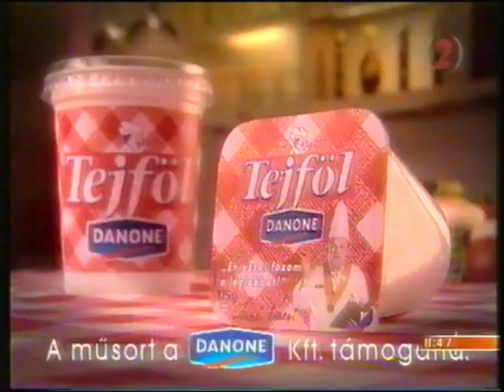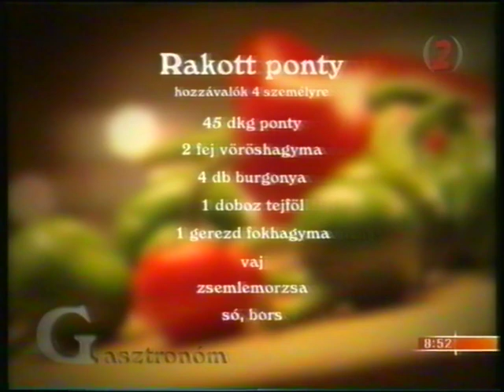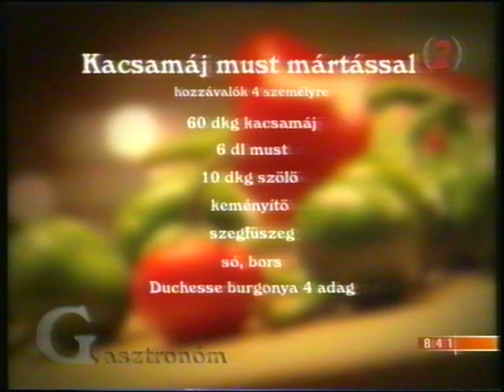TV-Főzés vegyes felvételek [2002. szeptember 25.-től]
Ennél a kazettánál annyira tele lett a tököm a követhetetlenül vegyes felvételek dátumozásával, hogy végül egy fájlba mentettem el. Ha lenne még igény receptklubra, illetve Gasztronómra akkor jelezzétek mert rengeteg van.